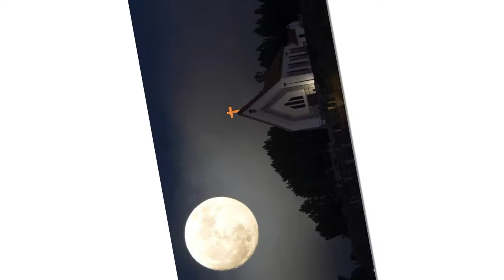Siêu trăng 150 năm mới có 1 lần tối 31/1/2018 ll Look Nice Super Moon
Tôi sinh ra và lớn lên ở Hậu Giang, sống và làm việc tại TP. Cần Thơ, Tôi muốn chia sẽ các hoạt động của người dân như nuôi trồng các món ăn dân giã tại Cần Thơ và Hậu Giang, cuộc sống hàng ngày của tôi